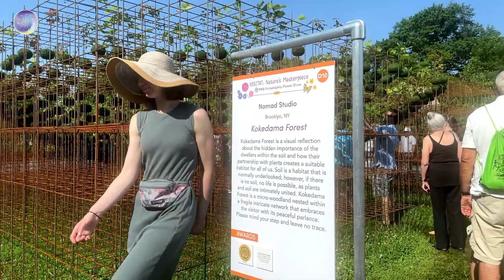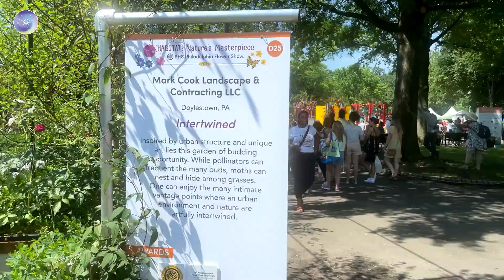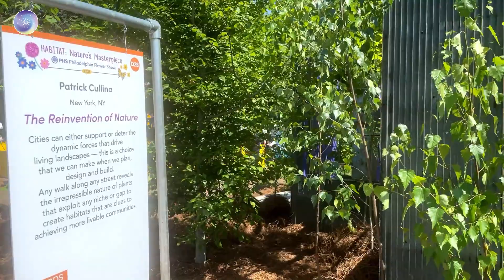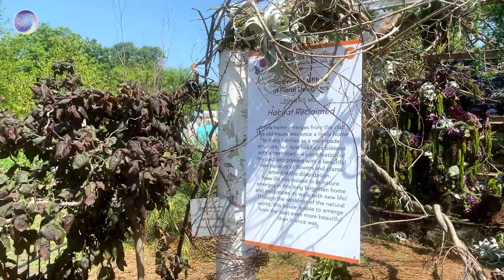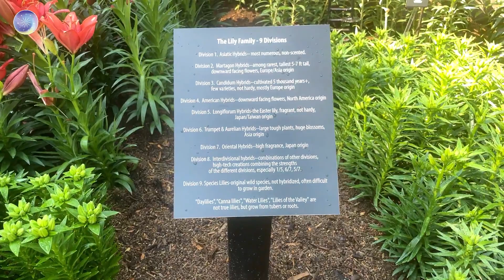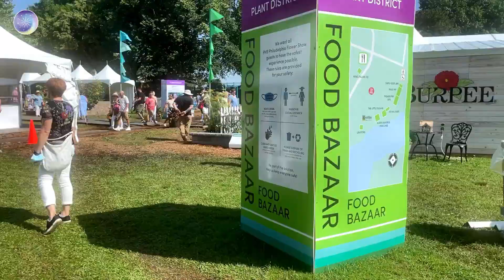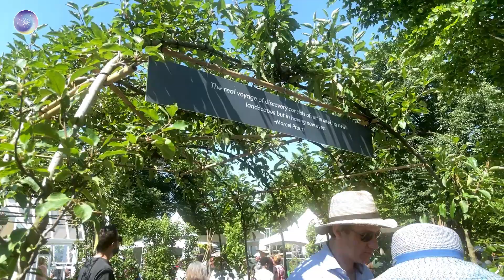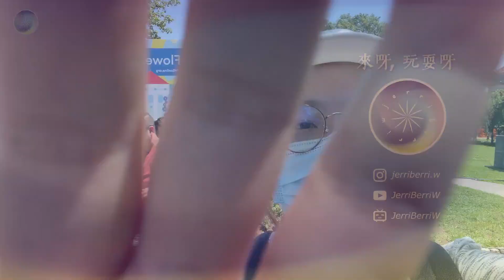费城国际花展2021✨逛一圈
今年的花展破例搬到了户外，在南费城的FDR公园里举行。开幕一早就去尝鲜。花展还会持续一周，想去光顾的朋友先跟我一起来看看都有什么吧。我最大的惊喜是撞到了这句名言，也送给大家：

真正的发现之旅并非寻找新的风景，而是拥有新的眼光。
- 马塞尔·普鲁斯特

玩的开心~

【同名Ins/小红书/B站/YouTube/视频号】JerriBerriW
花境学徒 • 景观设计 • 紫色狂魔 • 坐标费城
♬ live a little broader & deeper